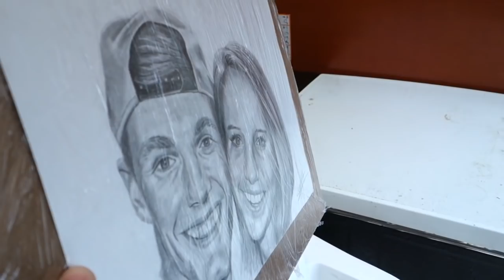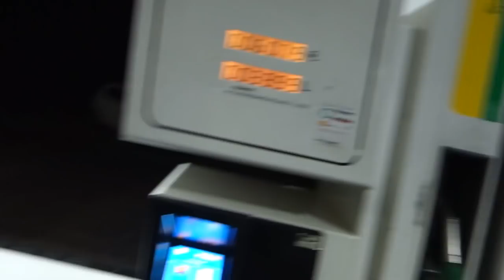VERHUIZEN IS ENG! - ENZOKNOL VLOG #575